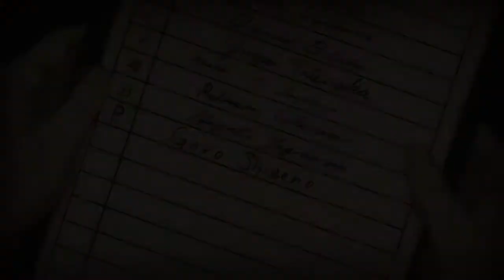|AMV| Major : Goro Shigeno